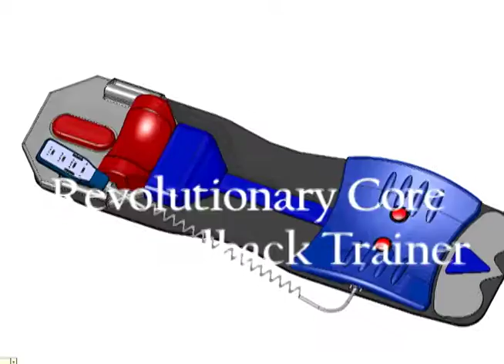Are Your Lights On?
A revolutionary abdominal exercise device with built in bio-feedback. It was designed and engineered to help people (beginner to advanced) achieve the ultimate core workout by improving core strength, addressing unknown imbalances, restoring flexibility and encouraging better postural awareness.